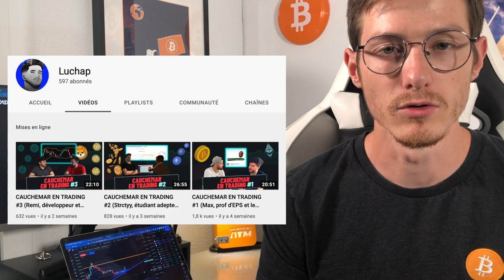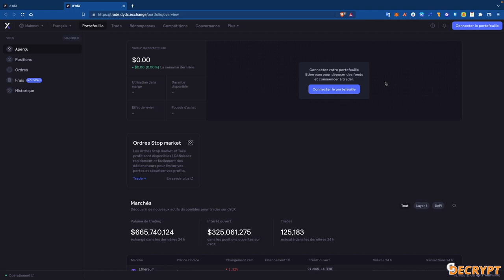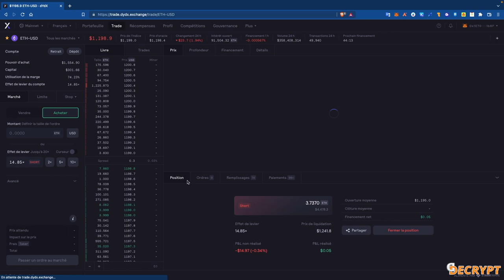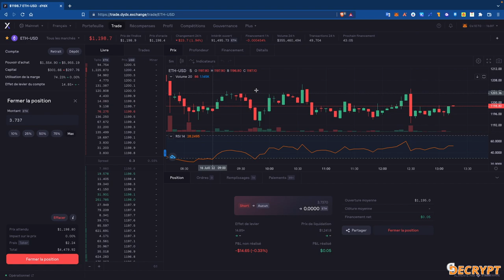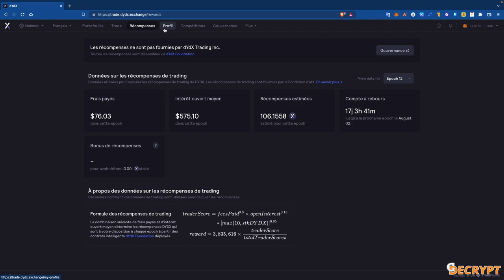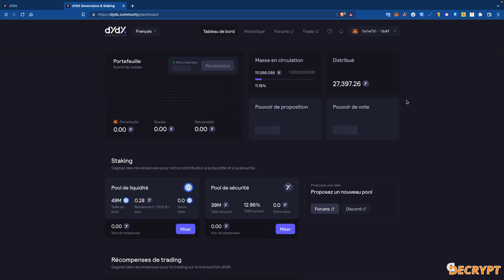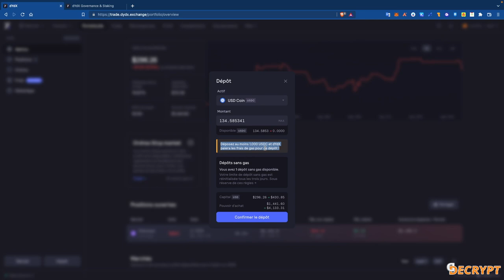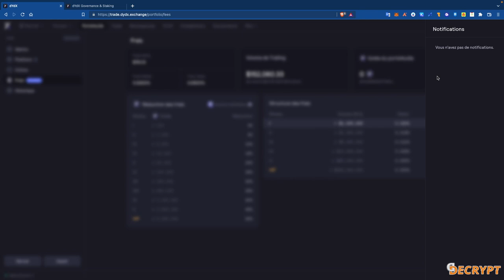DYDX: Du trading DÉCENTRALISÉ avec Effet de levier !!!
Dydx est une plateforme qui est là depuis le début de la finance décentralisée, c'est pourquoi je devais vous la présenter en vidéo.
Comment utiliser Dydx ? Comment gagner des dydx ? c'est ce que je vous présente ici.

Les différents types d'ordres:
Marché: Placer un ordre immédiatement au prix actuel
Spot Market: ordre immédiat et s’arrêtera à un prix STOP.
Marché Take Profit: fixer des objectifs et permettre de protéger des bénéfices à un prix spécifique.
Limite: Ordre d'achat à un prix spécifique.
Trailing Stop: Permettre au trader de protéger des gains en permettant de laisser l'ordre ouvert en sa faveur.
Take profit: fixer des objectifs et de protéger ces bénéfices.
Options:
good-til-date: expiration de l'ordre à une date limite
Fill or kill: transaction clôturée si le montant est égalé
Post-Only: Garantie de ne pas payer les frais maker.

Chapitrage:
00:00 Intro
00:21 Avertissement ⚠️
01:26 Comment fonctionne DYDX ?
08:23 Tuto DYDX
16:08 Mon avis et pourquoi je vous en parle
16:39 Merci à vous

Ce n'est pas un partenariat. Il n'y a aucune rémunération derrière ce projet car, je vous partage ce que j'apprécie et mes connaissances.

Je tiens à remercier cryptopolitain et École-Crypto, pour m'aider dans le développement de la chaîne et de la découverte de nouveau projet.

Si vous souhaitez faire partie de la communauté cryptopolitain et école crypto, vous pouvez les contacter sur les réseaux suivants: